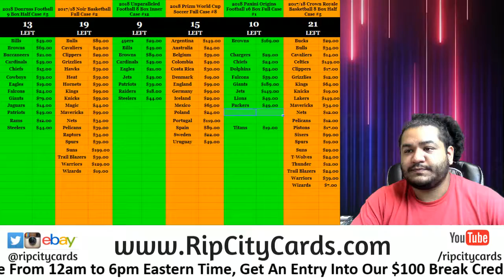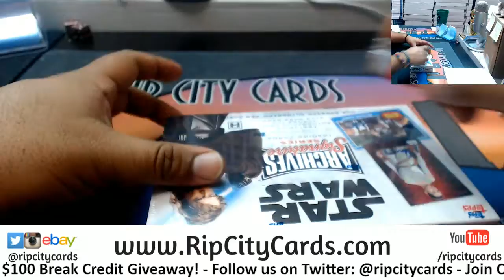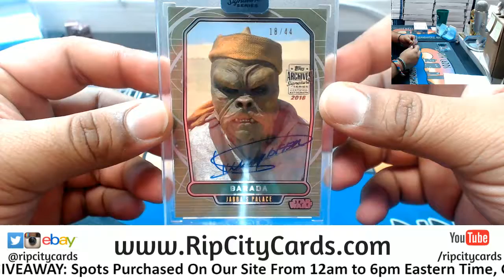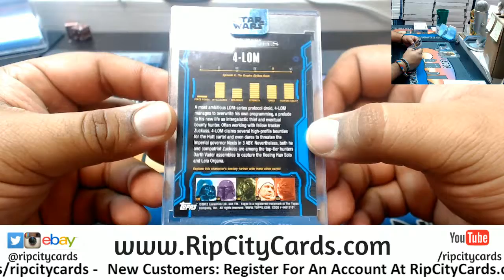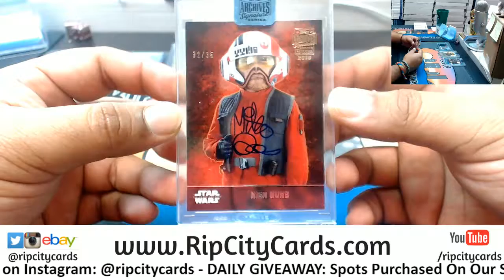2018 Topps Archives Signature Series Star Wars 4 Personal Boxes RM #2 RCC